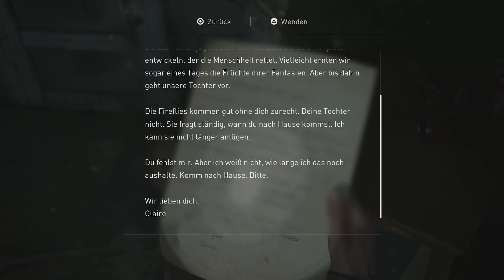The Last Of Us Part II #4 - Leidenschaftliche Züge